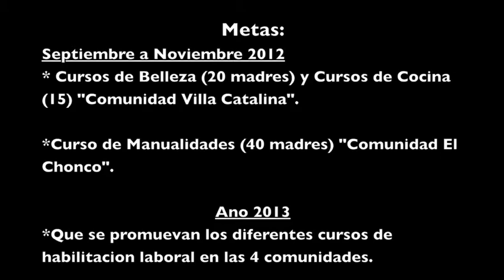Education & Nutrition Updates September 2012